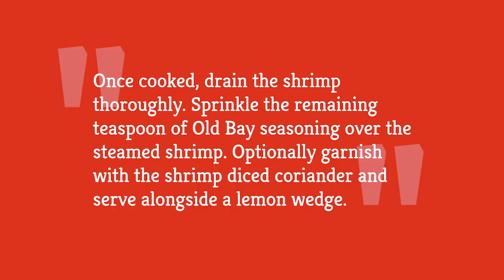Old Bay-Steamed Shrimp Recipe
Nobody likes flavorless shrimp, and this Old Bay-steamed shrimp recipe will ensure that your shellfish are never lacking in flavor ever again. Not only will you steam the shrimp in an Old Bay-infused broth, but you’ll also toss the cooked shrimp in the iconic seasoning, doubling down on that classic Old Bay flavor.